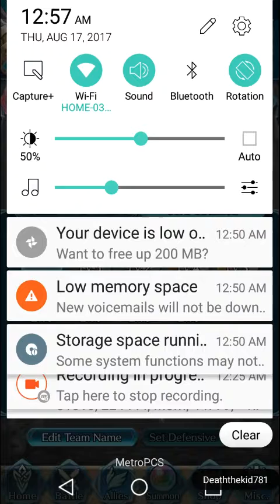We are the chosen ones! Fire Emblem Heroes